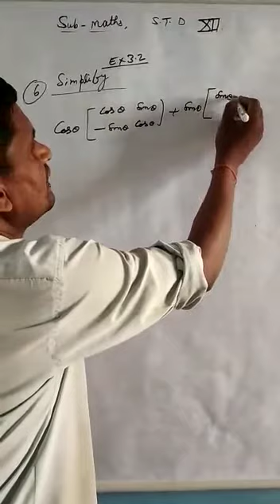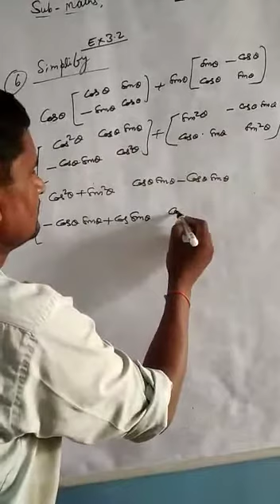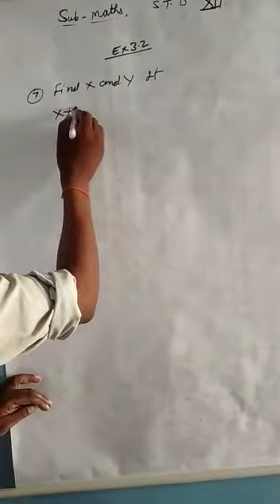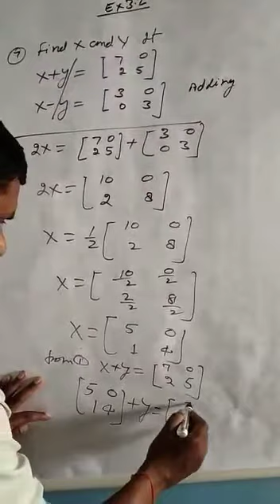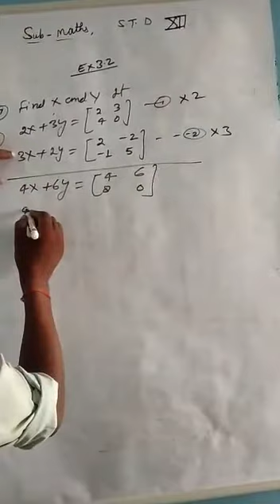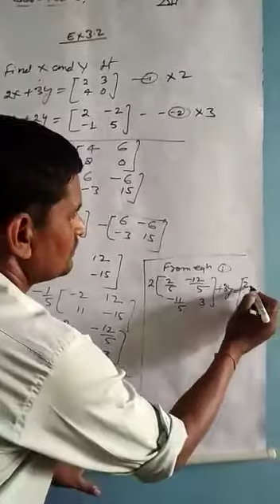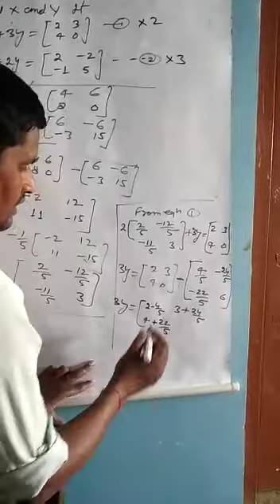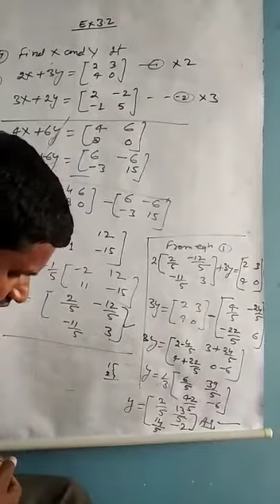31 May 2021